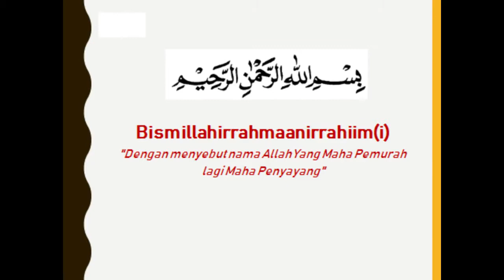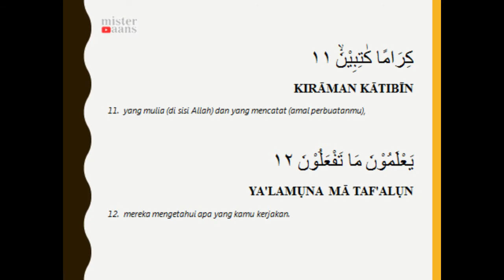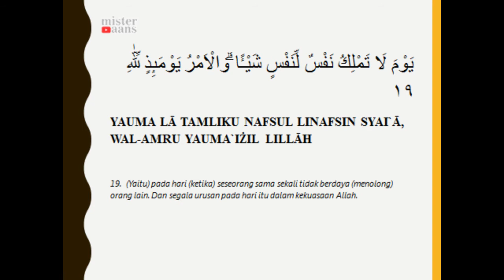MUROJA'AH AL-INFITHAR AYAT 1-19 | RELIGION ACTIVITY